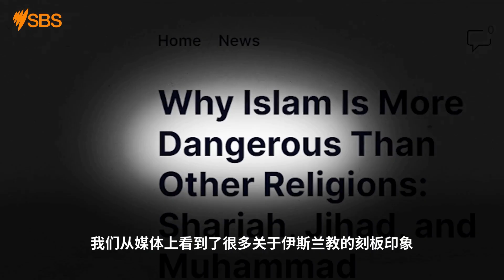您知道这些宗教头饰代表什么吗？他们为什么佩戴头巾？ | SBS Examines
“有些人看到了……人类社会所能提供的最糟糕的东西。”您知道这些宗教头饰代表什么吗？sbsexamines 采访了阿西亚和阿马尔，他们解释了一些常见的误解。